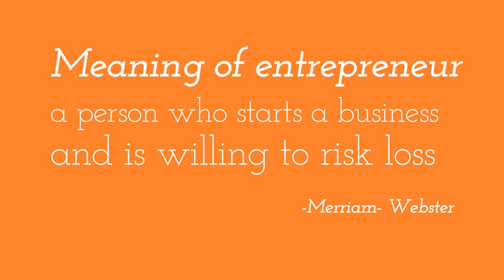4 Steps To Create Your Own STIMULUS (2022)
In this video, we will speak about 4 Ways To Create Wealth in a post Pandemic world. There are a lot of ways to create wealth, crypto, real estate, stocks... You have to pick one and stick to it.

You need to learn sales, embrace entrepreneurship, find the right industry and hook up with the right people and system.

Intro 00:00
Step 1 - 01:08 Learn Sales
Step 2 - 05:22  Learn Entrepreneurship
Step 3 - 07:45 The Right Industry
Step 4 - 08:36 The Right System

💰 My #1 Way To Make Extra Income Online.